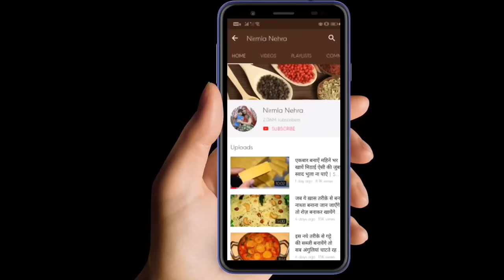बिना यीस्ट इडली स्टैंड में सिर्फ 30 मिनट में घर पर बनाऐं सोफ्ट ब्रेड | Milk Bread Without Yeast/Oven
Ingredients:-

Salt-a pinch
Oil/Butter-2 tbsp
Milk-1 cup